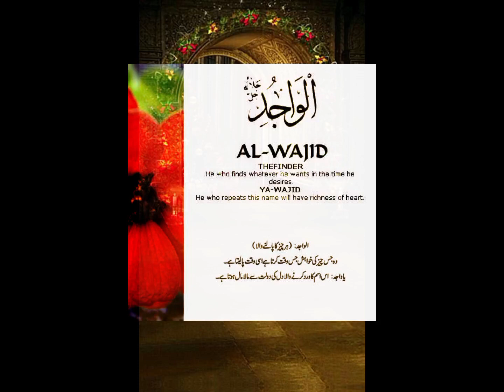January 25, 2024(1)